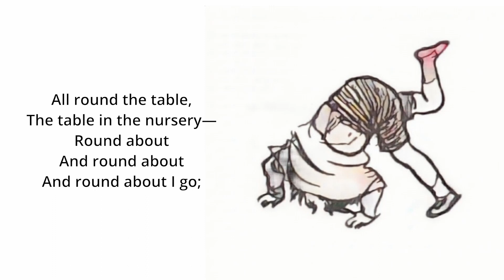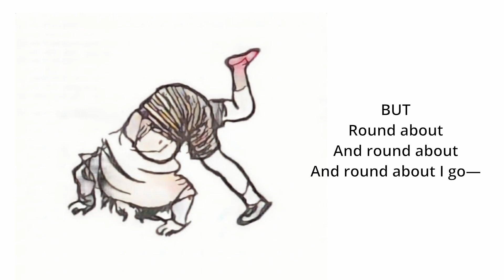Now We Are Six: Busy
The third poem in Now We Are Six is about a very busy (and dizzy!) child who can't seem to stick to one game for long.

Leave your poem requests in the comments! New poems every Tuesday, Friday, and Sunday.

The illustrations are original to the book, or Milne's other book of poetry "When We Were Very Young" and are in the public domain.

The reading is from Librivox.org and is in the public domain. Thank you to the reader, Winnifred Assmann. You can listen to the book on Librivox

Thanks for listening to this version of Now We Are Six by A. A. Milne.